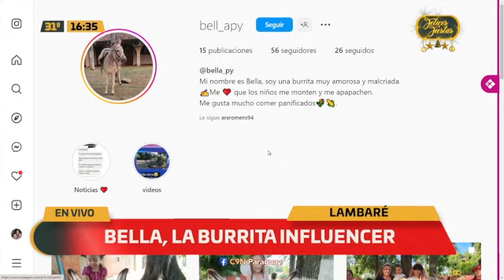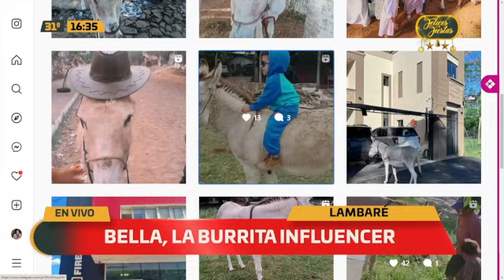La Burrita Influencer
Conocemos a Bella, La Burrita amada por los vecinos de Lambaré. Es invitada a los pesebres, y para las distintas actividades del año para sacarse fotos con todas las personas.